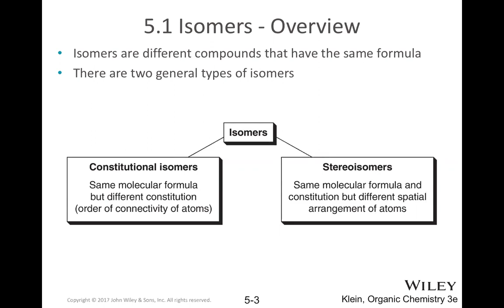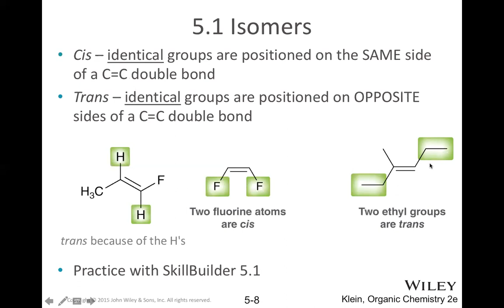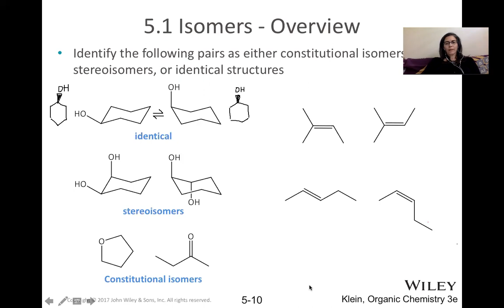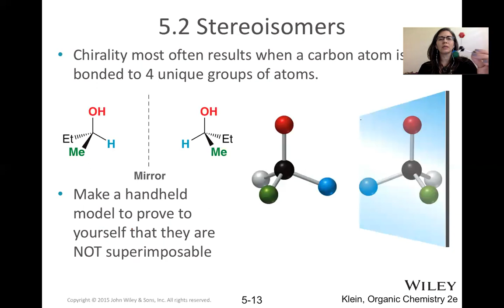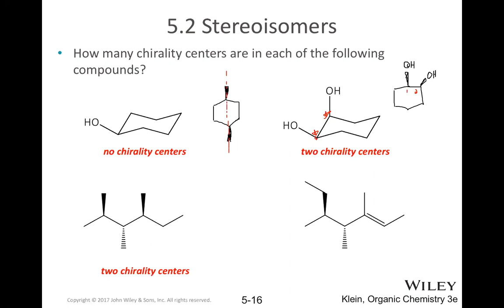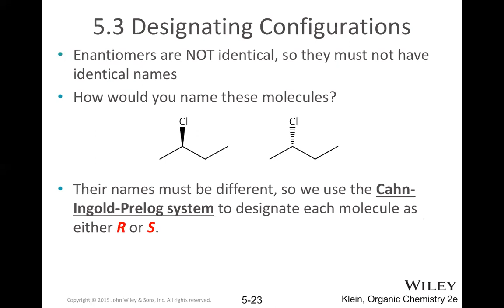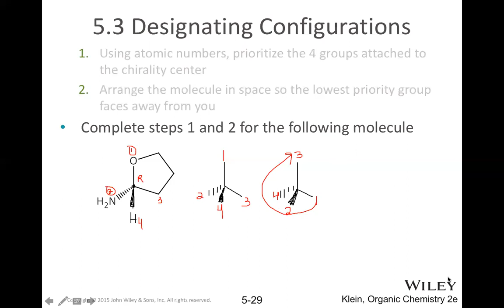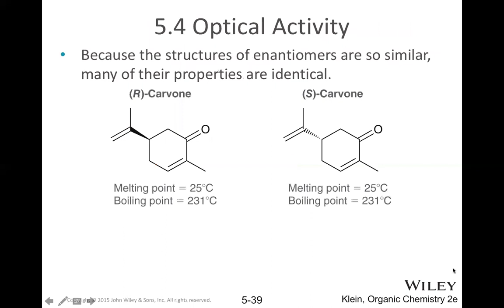Orgánica 1: Video 14 Estereoisómeros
Se explica:
estereisómeros cis y trans
Centros chirales (= centros quirales = centros estereogénicos)
Enantiómeros
Configuración de centros quirales R o S